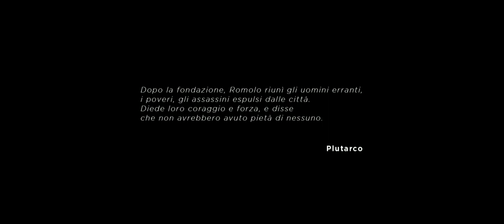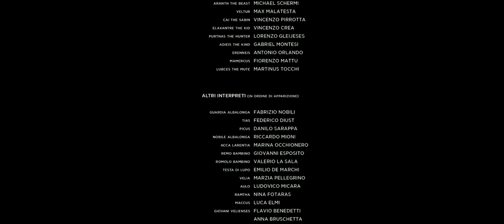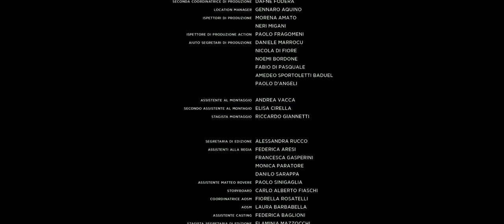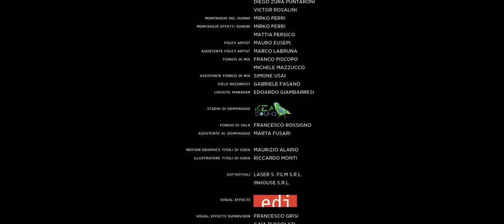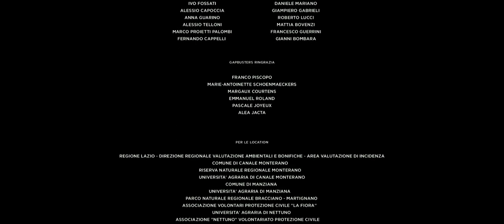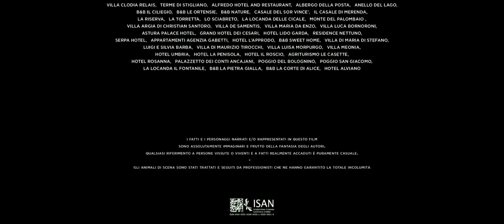The First King 2019 Classical Movies Romulus And Remus (Alessandro Bordhi Alessio Lapice)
The First King 2019 Romulus And Remus
(Alessandro Bordhi & Alessio Lapice)

Romulus and Remus are two shepherds and loyal brothers who are destined to found the greatest empire the world has ever seen - but only one can rule. The journey to greatness is paved with blood and the fate of the chosen one lies in the hands of their brother.
Hunter gatherers roamed across Europe, new farming and fishing communities emerging in the fertile crescent and east Asia, vast swathes of the world unexplored, unknown